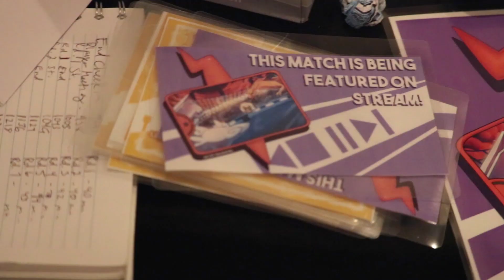Liberty Garden Exclusive - An Interview with aDrive!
Liberty Garden's Joe Brown (@Xeminan) had the privilege to sit down with aDrive during our recent doubleheader weekend (February 15-16, 2020) to talk about Pokémon VGC, his transition from singles to VGC, competitive events, the Dynamax mechanic, content creation, some helpful tips for competitors and more!

You can find aDrive on various social media platforms!

Thanks aDrive!!